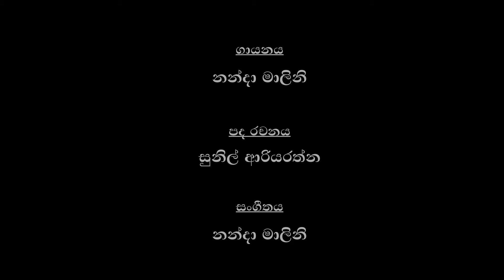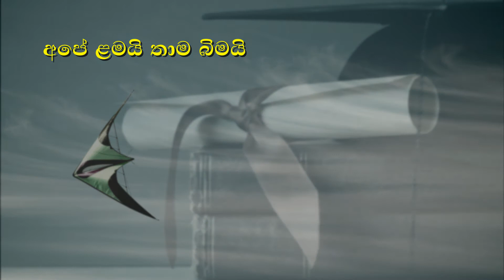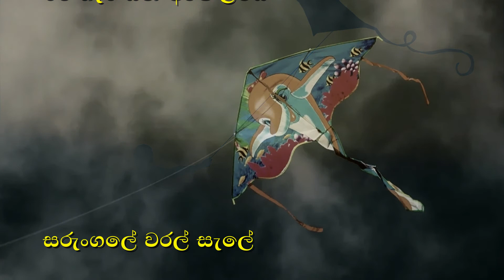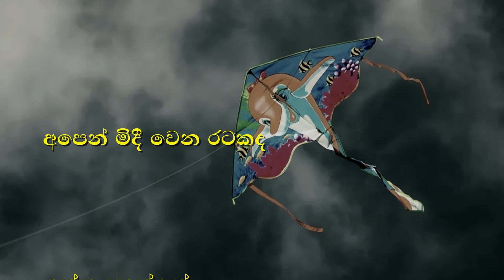සරුංගලේ වරල් සැලේ / Sarungale Waral Sale / Without Voice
ගායනය සහ සංගීතය : නන්දා මාලිනි
පද රචනය : සුනිල් ආරියරත්න
Music Track & Video : Devapriya Peiris
Sannada Sankalana
සංනාද සංකලන